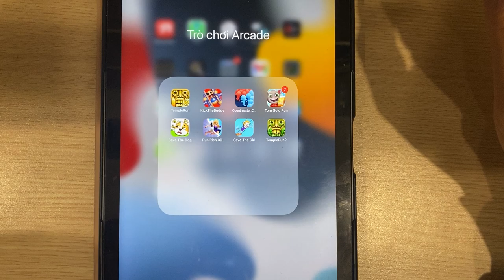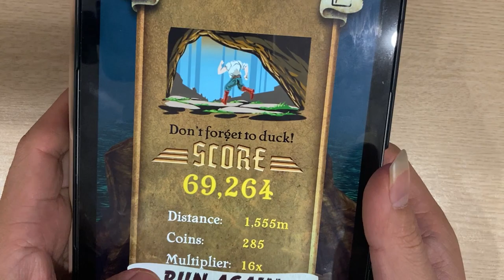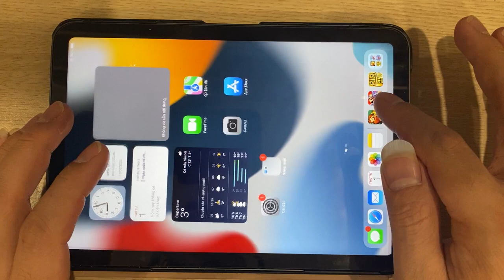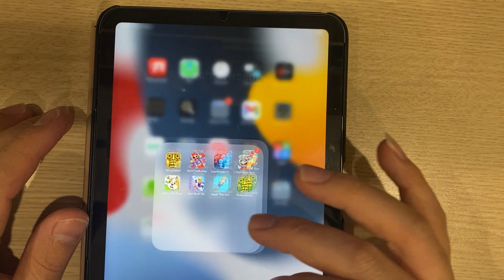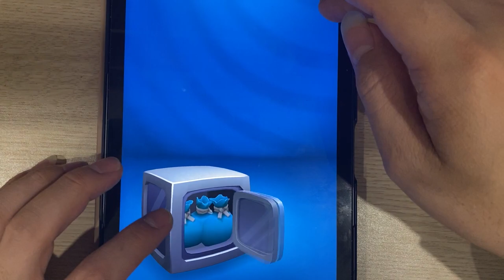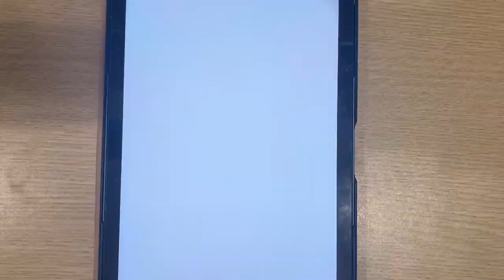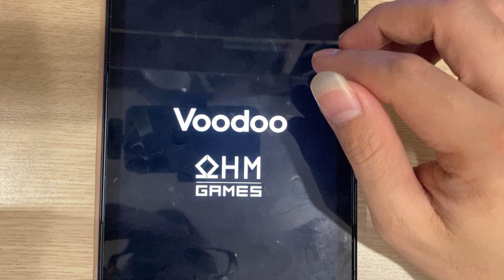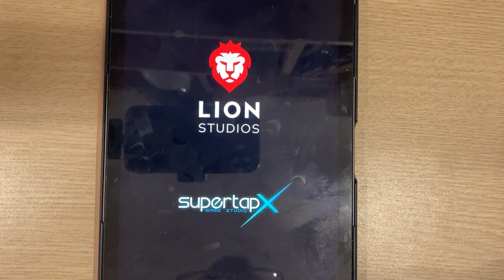Temple Run | Kick The Buddy | Countmaster | Tom Gold Run | Save The Dog | Run Rich 3D....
Temple Run | Kick The Buddy | Countmaster | Tom Gold Run | Save The Dog | Run Rich 3D | Save The Girl | Temple Run 2